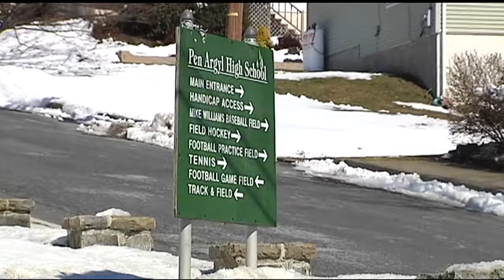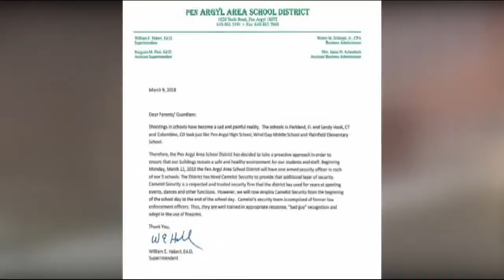Armed security officers to be stationed in Pennsylvania school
Original airdate: 3/11/2018 | PEN ARGYL, Pa. - Armed guards in schools, it's the new reality for the Pen Argyl District and it starts on Monday.

"I was not surprised, no, not with everything that's going on in the world," said parent Joyce Taylor.

Pen Argyl parents received an email on Friday outlining the district's decision to place an armed security officer at each of its three schools, Pen Argyl High School, Wind Gap Middle School and Plainfield Elementary School.

Superintendent Dr. William Haberl writes in the letter, "Shootings in schools have become a sad and painful reality," which he says prompted the district to take this proactive approach, a measure many area parents say they support.

"From my perspective, they took all the right steps in responding to this threat," said parent Dan Mattos.

"We shouldn't have to worry about our kids going to school and not feeling safe," said Taylor.